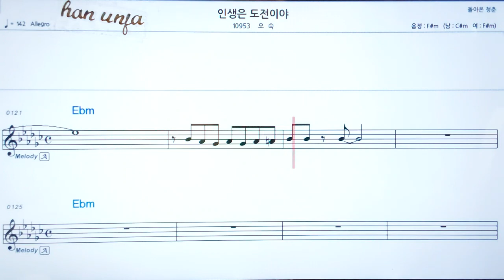💖 인생은 도전이야/오숙 👍코드,악보, 코드 ,Karaoke*카라오케 반주